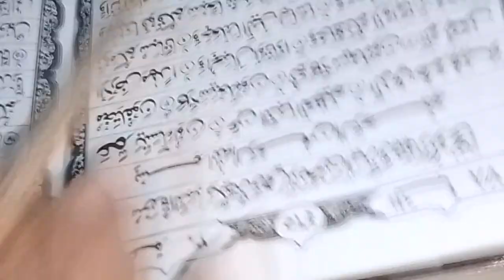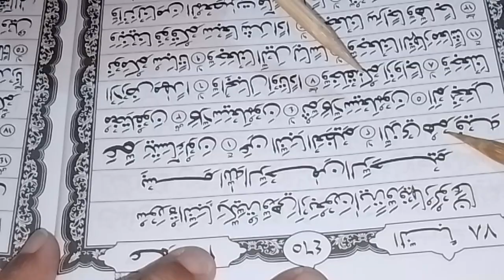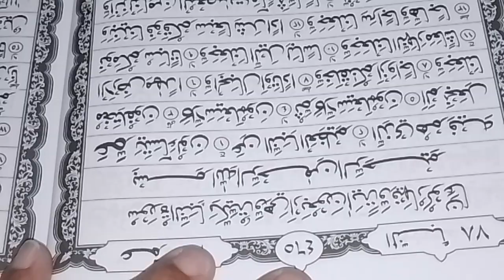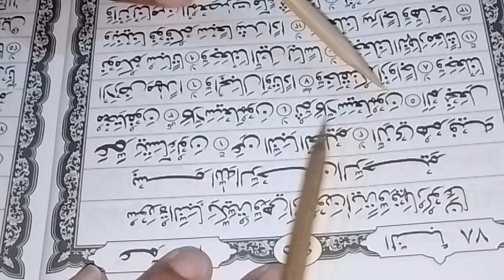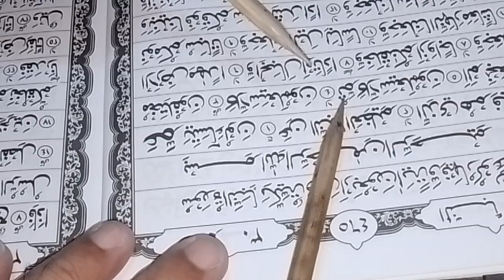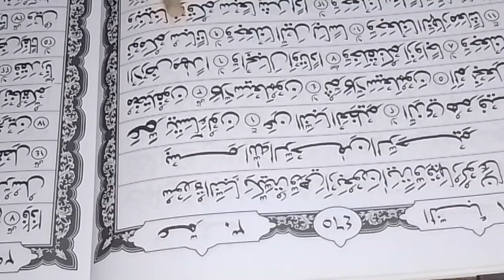Practical Ways to Read the Qur'an , version 05/58 (Pak Wawan) .